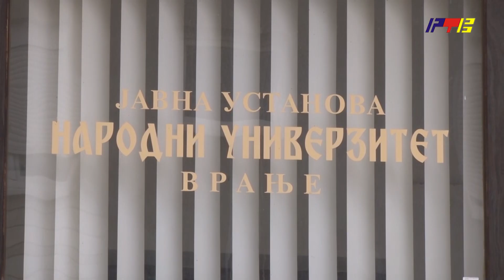Prvi konkurs na stranim jezicima / RTV Vranje / 09. 09. 2024.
Prvi konkurs na stranim jezicima